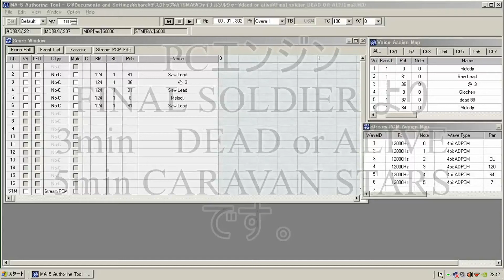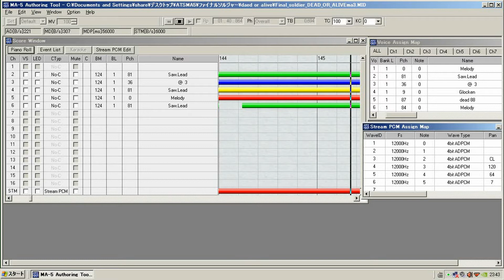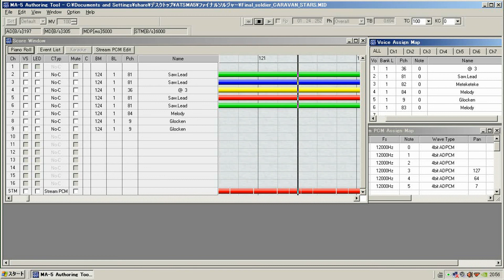DEAD or ALIVE～CARAVAN STARS -final soldier-ATS-MA5音源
YAMAHAのSMAF作成ツールATS-MA5で鳴らしています。